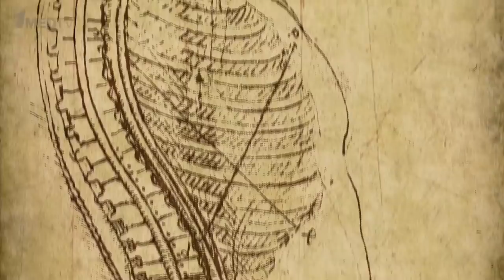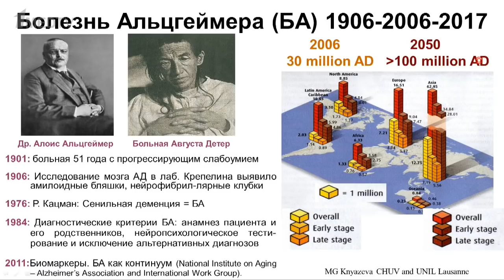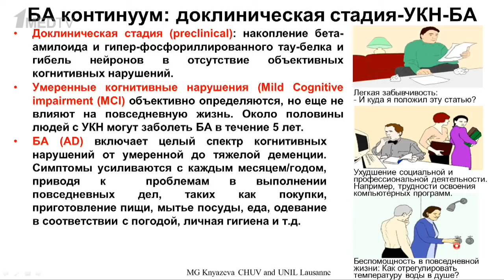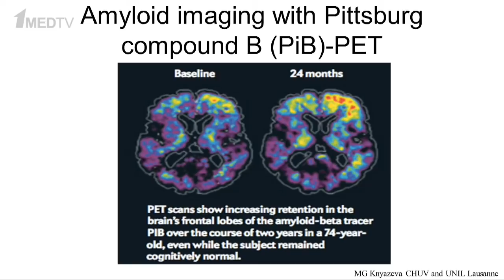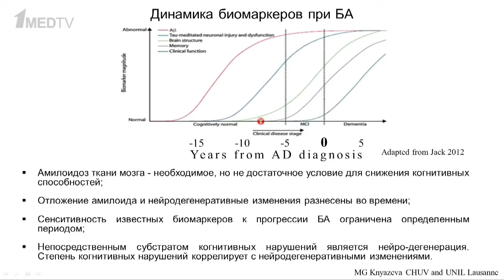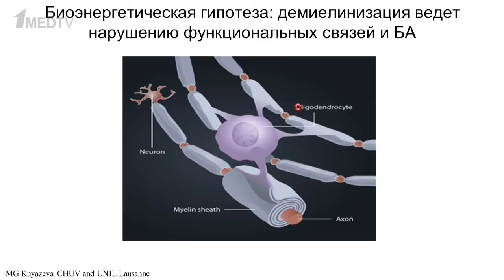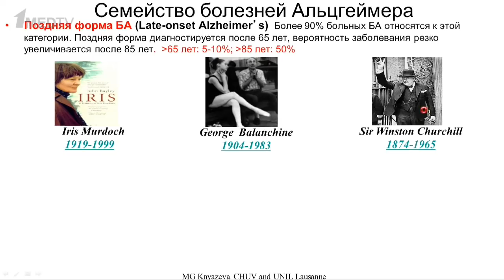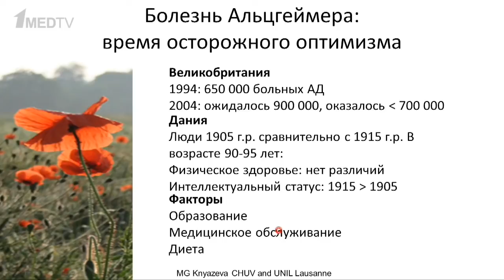«Медицина в контексте», тема: «Стареющий мозг и болезнь Альцгеймера». Гость: Князева М.Г.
Гость программы:  Князева Мария Григорьевна,
доцент кафедры клинической неврологии Лозаннского университета в Швейцарии. Окончила Московский государственный университет, где проходила специализацию на кафедре высшей нервной деятельности биологического факультета. До 1999 года руководила группой в отделе когнитивной нейрофизиологии Института возрастной физиологии Российской академии образования. По результатам исследования развития электроэнцефалограммы и мозгового кровотока у детей защитила кандидатскую диссертацию.
Лауреат премии Российской академии наук за лучшую научную публикацию 1998 года. Член редколлегии и рецензент ряда международных журналов, член Швейцарского и Европейского нейробиологических обществ, Европейского общества возрастной психологии, Американского общества неврологов, Российского физиологического общества имени Павлова.

00:00 Вступление. Гость программы Князева М.Г.
01:45 Актуальность проблемы б. Альцгеймера
03:05 История открытия б. Альцгеймера
08:51 Синдром Дауна и б. Альцгеймера
10:35 Развитие диагностики б. Альцгеймера
13:52 Ситуация в мире и прогнозы на будущее
15:31 Амилоидные бляшки
19:00 Нейрофибриллярные клубки
21:50 Прогрессия б. Альцгеймера
25:10 Стадии б. Альцгеймера
30:44 Симптомы б. Альцгеймера
33:15 Клиническая диагностика б. Альцгеймера
35:32 Амилоидные биомаркеры
41:16 Биомаркеры нейродегенерации
44:15 Концепция раннего использования биомаркеров
53:28 Амилоидная гипотеза б. Альцгеймера
59:25 Воспалительная теория б. Альцгеймера
1:05:27 Биоэнергетическая гипотеза: демиелинизация как причина б. Альцгеймера
1:15:38 Перспективы многоканальной ЭЭГ в диагностике и мониторинге б. Альцгеймера
1:18:30 Поздняя форма б. Альцгеймера
1:22:47 Ранняя и семейная формы б. Альцгеймера
1:24:43 Роль генетики в развитии б. Альцгеймера
1:29:41 Роль среды в развитии б. Альцгеймера
1:34:46 Завершение выпуска. Влияние диеты и физической активности на развитие б. Альцгеймера